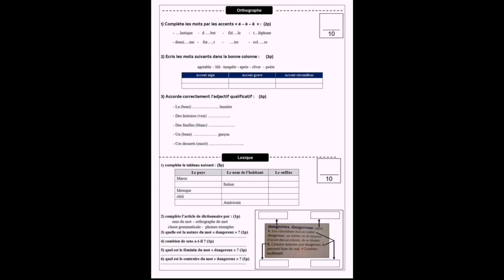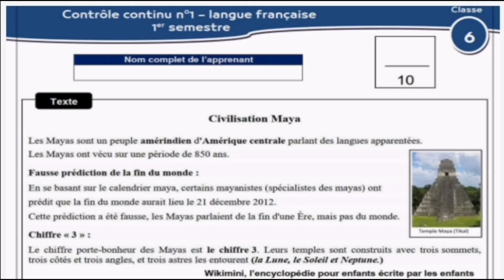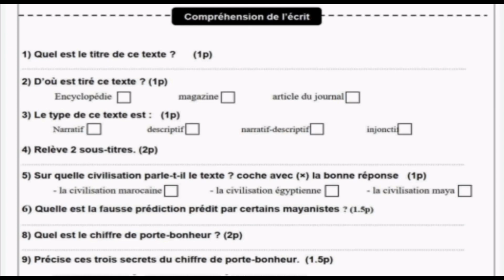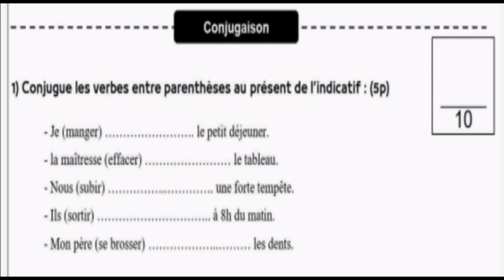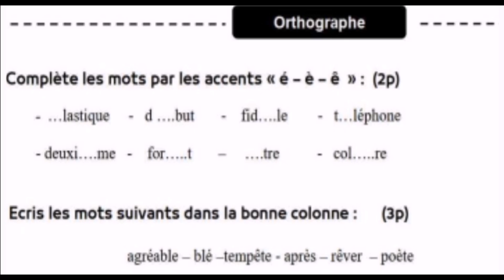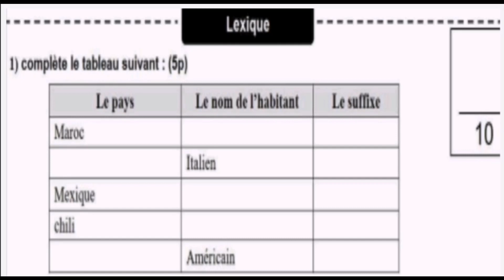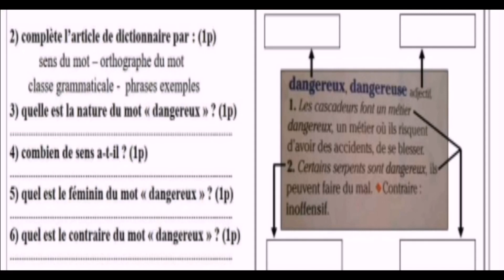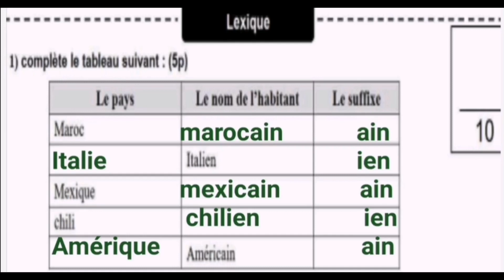Correction de l'épreuve de français 6ème année primaire.